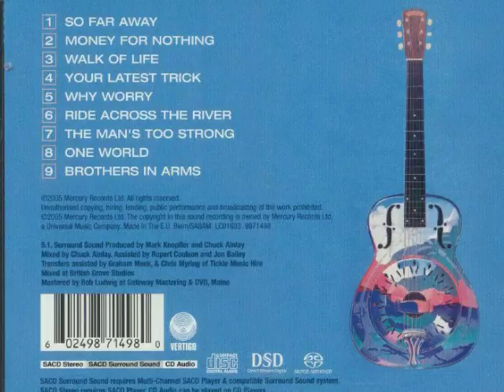Dire Straits - Brothers In Arms